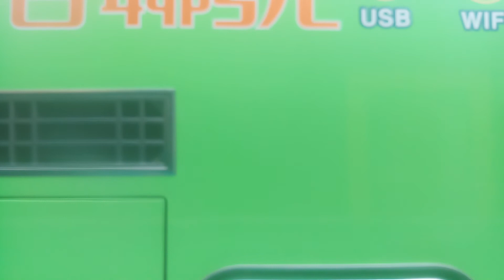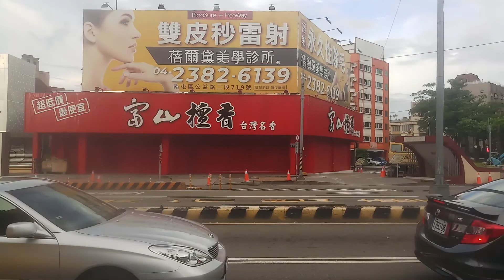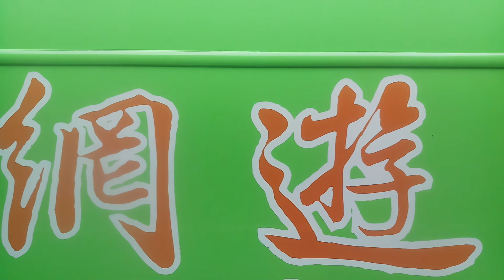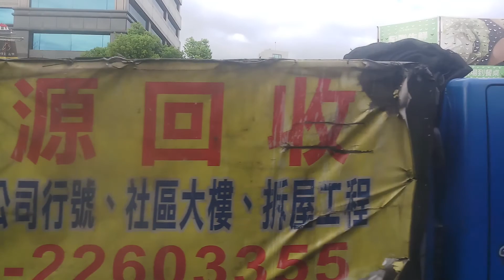306 線 開往:清 水 [中山路] To:Qingshui 方向的 Gaye Bus 巨業交通 Taiwan Boulevar China 🔜 Pingding [766-U8] 成運汽車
甲類大客車
出廠年份:2014 年 11 月 [766-U8] DAEWOO BS120CN [500] 五期引擎
正式播出
開始播放
歌 曲:DoReMi 姐姐 ─ 小芙尼之歌【Official Music Video】(Feat.DoReMi姐姐、小熊姐姐、洗菜姐姐、牛牛哥哥)
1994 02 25 哆啦A夢大山版 1289 隨你調整手錶
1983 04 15 哆啦A夢大山版 707 胖虎上電視
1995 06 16 哆啦A夢大山版 1355 童話故事裡的商品
正式播出
開始播放
播放完畢
歌曲:《私のなかの銀河》（中譯：我心中的銀河，作詞：武田鐵矢／作曲：千葉和臣／編曲：林有三／演唱：海援隊）
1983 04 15 哆啦A夢大山版 707 胖虎上電視
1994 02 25 哆啦A夢大山版 1289 隨你調整手錶
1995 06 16 哆啦A夢大山版 1355 童話故事裡的商品
正式播出
ドラえもん 劇場版 1992 のび太と雲の王国
開始播放
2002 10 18 哆啦A夢大山版 1684 迷你哆啦的貓手
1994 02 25 哆啦A夢大山版 1289 隨你調整手錶
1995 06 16 哆啦A夢大山版 1355 童話故事裡的商品
正式播出
開始播放
播放完畢
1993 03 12 哆啦A夢大山版 1228 什麼都能叫來的麥克風
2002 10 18 哆啦A夢大山版 1684 迷你哆啦的貓手
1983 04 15 哆啦A夢大山版 707 胖虎上電視
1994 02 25 哆啦A夢大山版 1289 隨你調整手錶